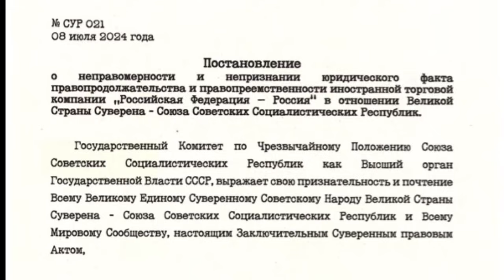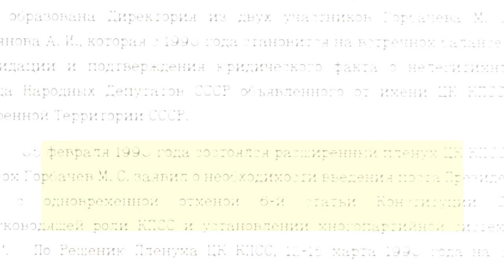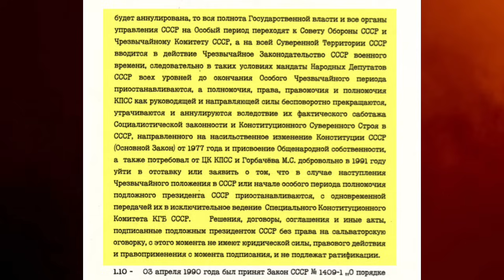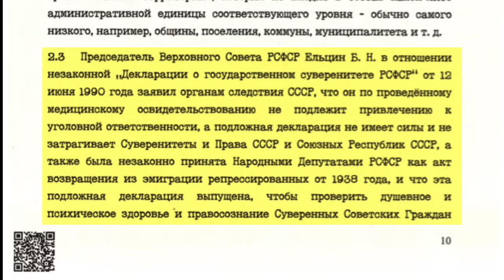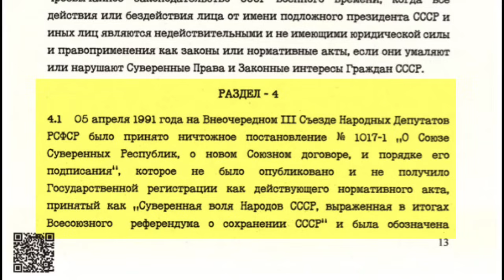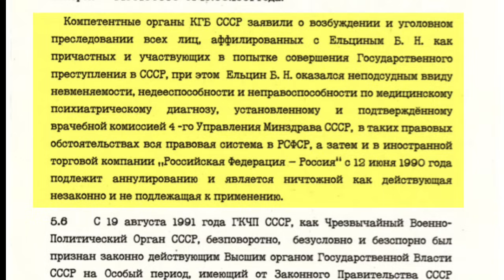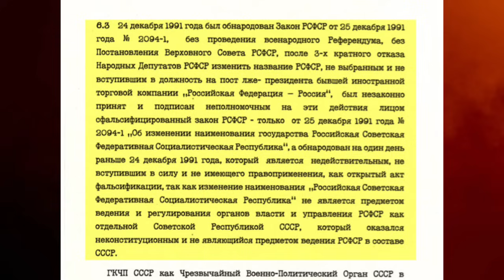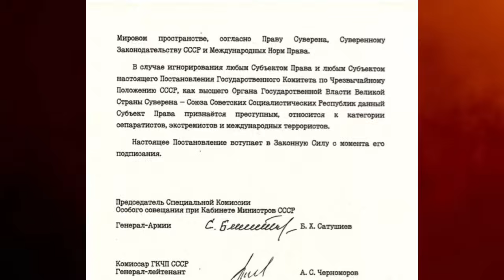Факты Преступных и Уголовных действий бывшей иностранной торговой компании РФ - Россия.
Совет Министров - ГКЧП СССР, № СУР 021 от 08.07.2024г.
Незаконные действия и последствия
• Постановление о председателе Верховного Совета СССР от 25 мая 1989 года признано недействительным.
• Учреждение поста президента СССР и внесение изменений в конституцию СССР признаны незаконными.

Уголовное преступление и последствия
• Учреждение поста подложного президента СССР является особо тяжким уголовным преступлением.
• Все документы, принятые от имени подложного президента СССР, являются ничтожными.

Законы СССР
• Законы СССР о защите чести и достоинства президента и порядке применения закона о защите чести и достоинства президента.
• С 14 марта 1990 года, все имущество, права, титулы и личная собственность суверенных граждан СССР являются неприкосновенными.

Выход союзной республики из СССР
• Закон СССР о порядке решения вопросов, связанных с выходом союзной республики из СССР.
• Обязательный переходный период 5 лет, проведение референдума, тайное голосование.

Местное самоуправление и местное хозяйство
• Закон СССР об общих началах местного самоуправления и местного хозяйства.
• Местное самоуправление - самоорганизация граждан для решения вопросов местного значения.

Регистрация союзных республик
• После принятия декларации о государственном суверенитете РСФСР, все союзные республики были зарегистрированы как корпоративные трасты.
• Государственный банк РСФСР был перерегистрирован как частная торговая компания.

Декларация о государственном суверенитете РСФСР
• Председатель Верховного Совета РСФСР Ельцин заявил, что он не подлежит уголовной ответственности, так как декларация о государственном суверенитете РСФСР была незаконной.
• Ельцин также заявил, что декларация не затрагивает суверенитеты и права СССР и союзных республик.

Референдум о сохранении СССР
• Всесоюзный референдум о сохранении СССР был проведен 17 марта 1991 года.
• Из 148,5 миллионов граждан СССР, имеющих право голоса, 113,5 миллионов проголосовали за сохранение обновленного СССР.

Государственный комитет по чрезвычайному положению (ГКЧП)
• 21 марта 1991 года был создан ГКЧП - государственный исполнительный орган с чрезвычайными полномочиями.
• ГКЧП начал работу по подготовке введения особого периода в СССР.

Постановление о союзе суверенных республик
• 5 апреля 1991 года на внеочередном третьем съезде народных депутатов РСФСР было принято постановление о союзе суверенных республик.
• Постановление не было опубликовано и не получило государственной регистрации как действующего нормативного акта.

• 18 августа 1991 года ГКЧП СССР сделал заявление о введении чрезвычайного положения и установлении верховенства Конституции СССР.
• 19 августа 1991 года ГКЧП выпустил постановление о распространении режима чрезвычайного положения на всю страну.
• 19 августа 1991 года Ельцин издал антиконституционный указ о переходе исполнительной власти в РСФСР.
• Указ остался не опубликованным и не имеющим правовой силы.
• 19 августа 1991 года был издан указ о переходе власти в РСФСР к Ельцину.
• Указ признан незаконным и недействительным.

Восстановление советской власти
• 12 декабря 1991 года Верховный Совет РСФСР принял постановление о денонсации договора об образовании СССР.
• Постановление не получило официального опубликования и было аннулировано.
• Советская власть была восстановлена в СССР и РСФСР.

Фальсификация закона о переименовании РСФСР
• Закон об изменении наименования государства РСФСР был принят 25 декабря 1991 года, но обнародован на день раньше, 24 декабря.
• Закон был принят без проведения всенародного референдума и постановления Верховного Совета РСФСР.

ГКЧП СССР и его действия
• ГКЧП СССР использовал резолюцию Генеральной Ассамблеи ООН о определении агрессии для международного правового определения акта агрессии против суверенной территории СССР.
• 26 декабря 1991 года ГКЧП СССР издал декларацию о прекращении существования СССР и образовании СНГ.
• 27 декабря 1991 года Верховный Совет РСФСР принял постановление о народных депутатах СССР, но оно не было опубликовано и не имело юридической силы.

Последствия и выводы
• ГКЧП СССР признал, что с 25 декабря 1991 года и до окончания особого периода, правомочия и полномочия подложного президента СССР и иных органов государственной власти СССР перешли в исключительное ведение ГКЧП СССР.
• Постановление ГКЧП СССР имеет статус абсолютного суверенного правового законодательного акта и обязательно к исполнению на всей суверенной территории СССР.